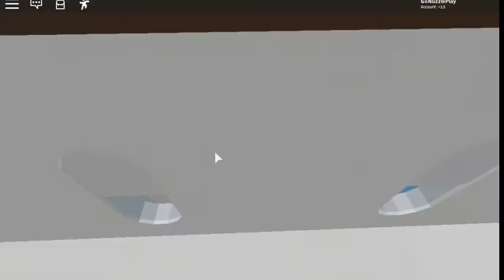PLAYING AIRPLANE 2!!!!! w/GalaxyGaming